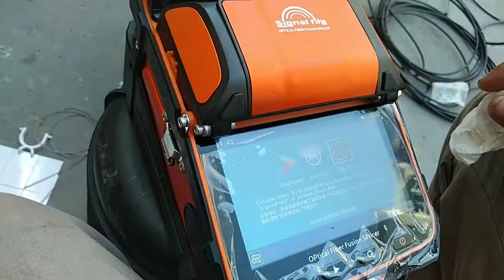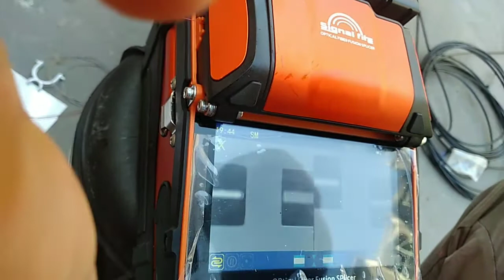حلقة اليوم عن كيفية تلحيم الألياف البصرية fibre optique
fibre optique

الألياف البصىية

لا تنسى الإشتراك والضغط على زر الجرس ليصلك الجديد ومشاركة الفيديو مع الأصدقاء